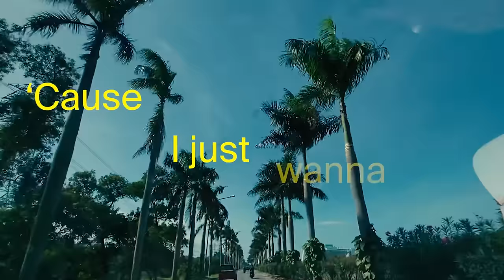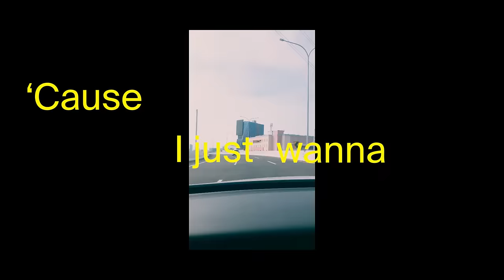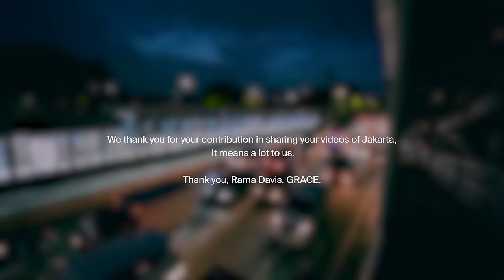see you in jakarta? - Rama Davis, GRACE. (Official Video)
“see you in jakarta?” is a personal project by Rama Davis & GRACE. whom currently residing overseas — inspired by their longings towards their hometown, Jakarta.

We thank you for your contribution in sharing your videos of Jakarta, it means a lot to us.

Rama Davis, GRACE.

Video produced and edited by Adriel Manoe
Video credits:
Eka Fitriani, Muhammad Rizky Ramadhan, Raditio Permadi, Vania Diah Cahyarani, Yolanda Athalia, Yohanes H, Dwi Mawarti, Titi Dwi Astuti, Fanny Puspitasari, Debora Winata, Cynthia Tanujaya, Isablla Kwa, Graciella Shiaryn, Grady Angetto, Ri'fat Syifa Hanum, Eugenia Christina, Regina Abraham

Written by Rama Davis, GRACE.
Produced by Glenn Lumanta
Mixed by Glenn Lumanta
Mastered by Dan Coutant, SR Mastering USA